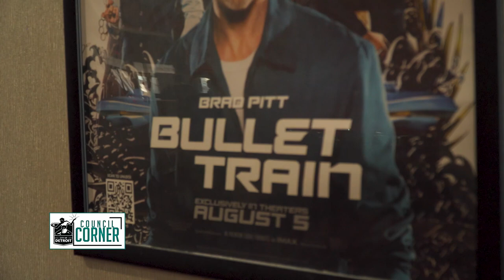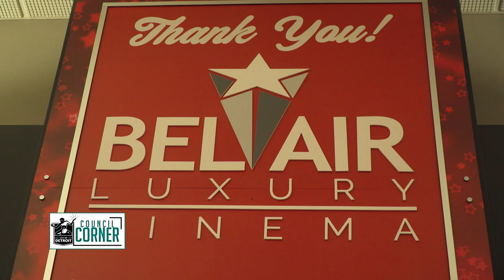Council Corner: CM Benson's Senior Movie Day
Thanks to everyone who attended the Senior Force movie day!
The event was a success, and thanks to everyone who helped participate to make this month's senior task force movie day a breeze for everyone, we will be having another one sometime in the future so please stay tuned for when we announce that!